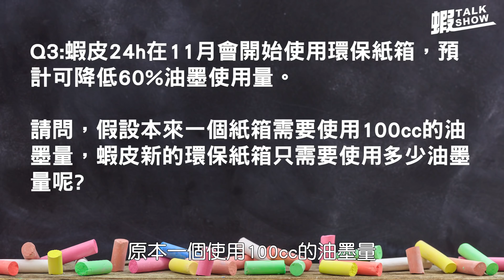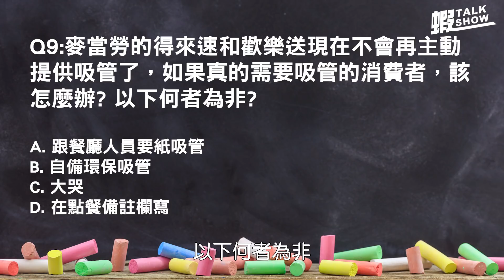【蝦Talk秀】EP27 誰的吸管害了海龜！McDonald’s X 蝦皮響應環保 環保觀念擂台賽開催！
相信大家都在新聞報導上看到現在地球受到許多環境威脅、汙染💨
🔥為了響應環保🔥
McDonald's 和蝦皮都在包裝上換上新裝，材質更加環保了♻

今天就讓第一美主管RAIN和蝦皮小編寰寰，
帶大家一起跟著McDonald's 和蝦皮關心環保議題！
了解環保小知識💡

環保是為了延續下一代更美好的環境👐
從日常生活開始做起，一同為環境盡一份心力～
大家一起來『做環保，愛地球🌎』

00:20 蝦皮x麥當勞合作特輯！全民一起環保救地球吧！
00:35 麥當勞歡樂送！將環保概念送進心頭！
00:58 響應環保拯救地球！冰炫風及冷飲都開始減塑啦！
02:26 新推出！蝦皮環保紙箱！百分百的再生紙製作！
03:08 環保知識PK賽！考特與腿編又來踢館挑戰啦！
03:34 臉紅心跳！答題輸了兩人就要一起吃同一根薯條！
07:50 減塑救地球！從平常生活就開始實行吧！
08:49 留言如何愛地球！抽出精美環保吸管與餐具！

【抽獎辦法】
現在只要訂閱蝦皮YouTuebe頻道
並在影片下方留言你都做什麼方式在愛護這個地球?
蝦編將在11/13當天抽出1名幸運兒
將有機會獲得環保餐具唷！
(一個帳號一個地址限抽一次，抽到重複的小編會重抽唷)
中獎者蝦小編會主動在你的留言底下公布中獎～請記得在時間內回覆囉!

本公司係遵守「個人資料保護法」相關規範，蒐集、處理或利用您的個人資料，我們會確保您的資料安全和隱私權不被侵犯。未經您的同意，本公司不會將您的個人資料提供給其他第三人或移作其他目的使用，並請參閱本公司隱私權政策